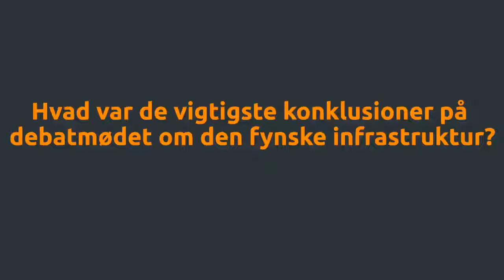Henrik Neelmeyer om debatmøde om infrastruktur og transport med Kristian Pihl Lorentzen d. 9/3/20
En række engagerede fynske erhvervsfolk lagde vejen forbi Fynsk Erhverv, da vi for nylig inviterede til debatmøde med Venstres transportordfører, Kristian Pihl Lorentzen, og Venstre Odenses spids- og borgmesterkandidat, Christoffer Lilleholt om infrastruktur- og transportpolitik på Fyn 🚚

Flere emner blev dækket, men deltagernes spørgsmål afspejlede et fokus på især tre områder: 1) nedsættelse af Storebæltsbroens takster, 2) etablering af det 3. spor syd om Odense samt 3) etablering af en afkørsel ved Odense SV for at aflaste trafikken omkring erhvervsområdet 🚦

Tak til de mange fremmødte for jeres gode spørgsmål - og tak til transportordføreren og spidskandidaten for at slå vejen forbi Odense 👏

Fynsk Erhvervs bestyrelsesformand, Henrik Neelmeyer, havde forud for debatmødet lejlighed til at fremlægge det fynske erhvervslivs prioriteringer.

Fynsk Erhverv fastholder som det fynske erhvervslivs fælles talerør presset på de politiske beslutningstagere lokalt og nationalt for handling NU ✊